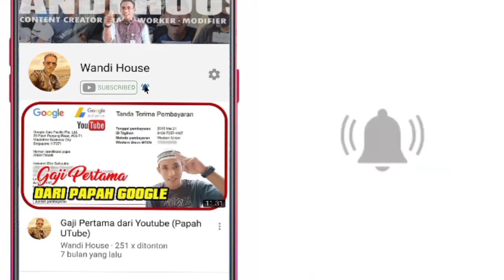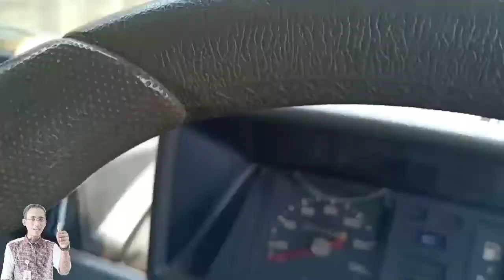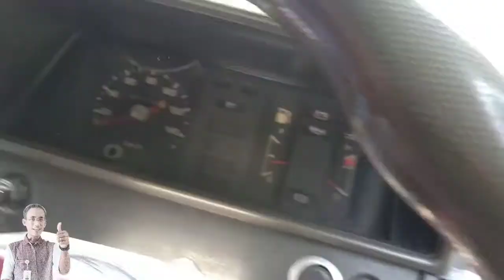Tes Kekuatan Kijang Super Tahun 1995 | Old Car Strength Test 1995